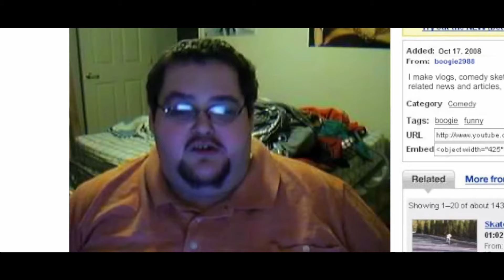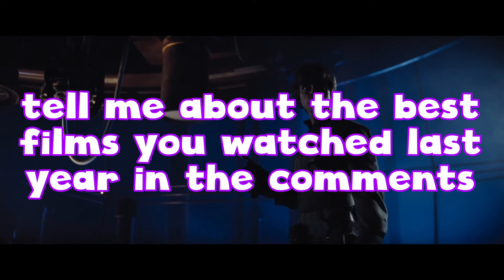Every Movie I Watched In 2023 (Part Two)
I watched 201 movies in 2023, so here's a mini review of numbers 101-201!

Chapters:

0:00 Intro
0:11 #101-111
1:50 #112-121
5:26 #122-131
7:39 #132-141
9:36 #142-151
11:46 #152-161
13:33 #162-171
15:00 #172-181
16:51 #182-191
18:53 #192-201
20:41 Outro
Every Movie I Watched In 2023 (Part Two) Every Film I Watched In 2023 (Part Two) recap year wrapped filmmaking movie review filmmaker maxdoesmovies max does movies maxdosemovies max dose movies mdm saltburn godzilla minus one barbie oppenheimer